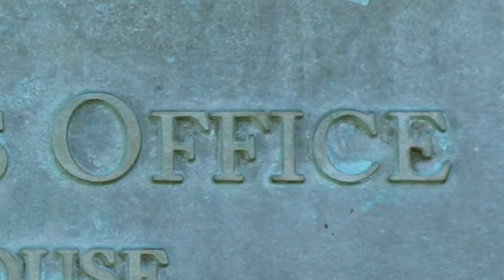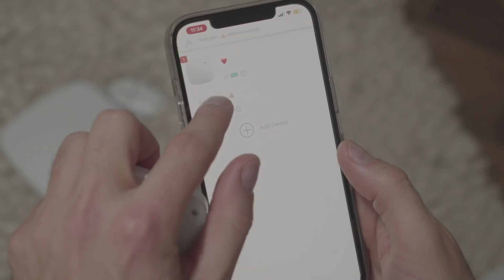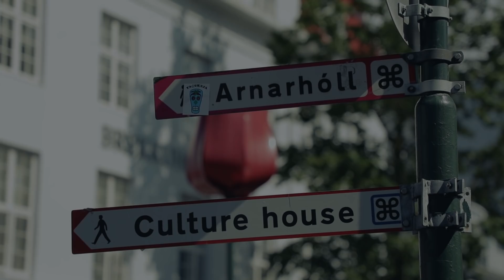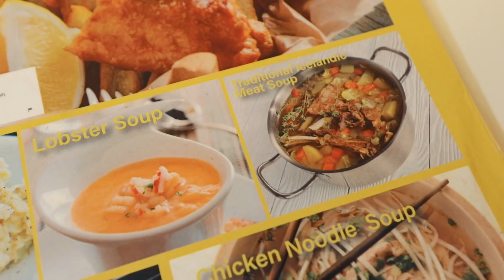Исландия Часть 1 пошлибеднякова | Iceland Part 1 (English subtitles)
Посмотрим Рейкьявик.
Увидим пляж, где купаются местные в немногочисленные солнечные дни.
Вкусно и дешево поедим. Вкусно и недешево выпьем.
А, и водопаааааады!!!

В этом выпуске ты не увидишь масок и антисептиков. Мы обнимались и подходили друг к другу близко. Мы купались в одном бассейне и пили в одном баре! Мы нежно смотрели друг другу в глаза - я и исландская природа.
Сочная! Яркая! Холодная, но в то же время ужасно теплая.
Дамы и господа, знакомьтесь, Исландия.

P.S. А ТЫ НАШЁЛ В ВЫПУСКЕ ЮРГЕНА КЛОППА !?
Пиши клопп в комментариях , если увидел !